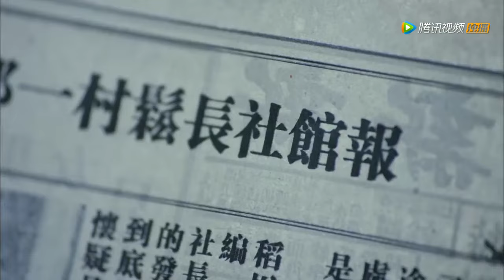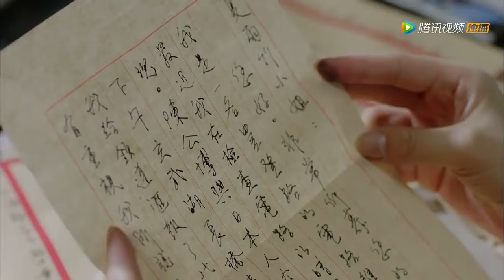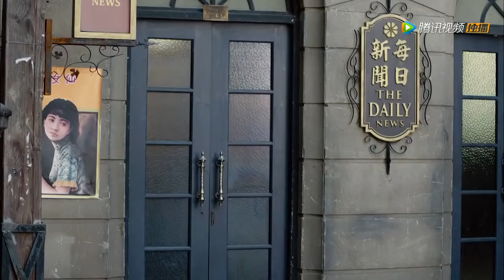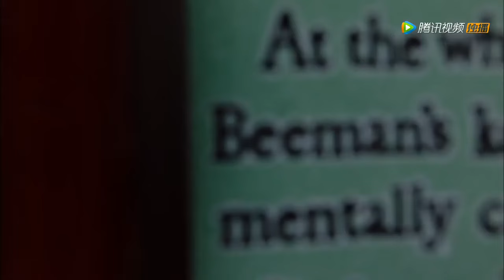婚内艳情 34（杨子姗，陈晓）中国经典爱情抗战电视连续剧